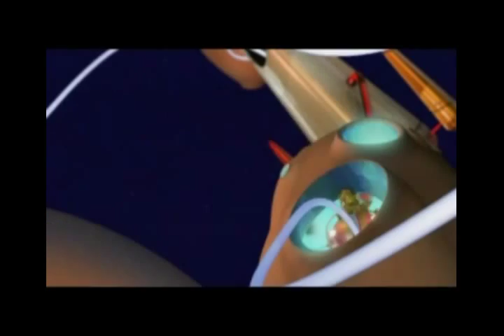Mickael The Turtle HD Video Clip